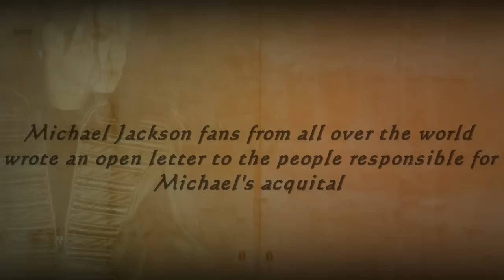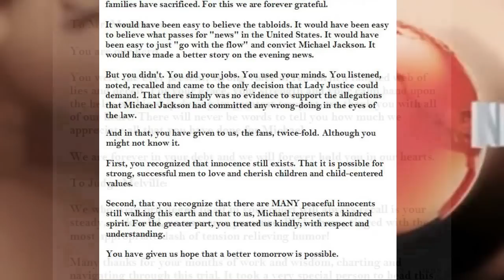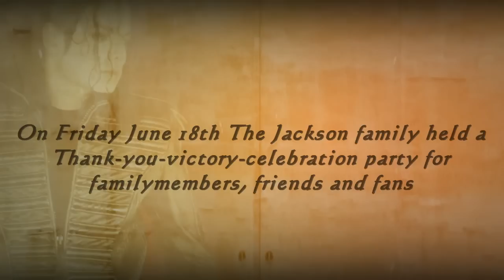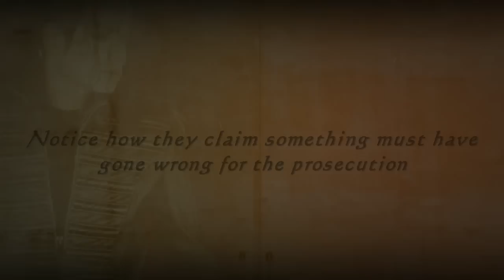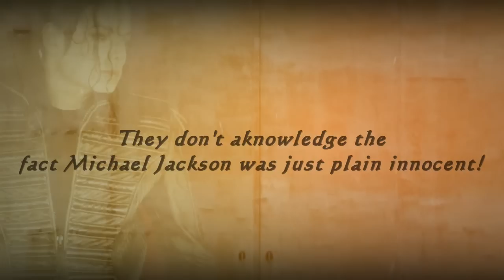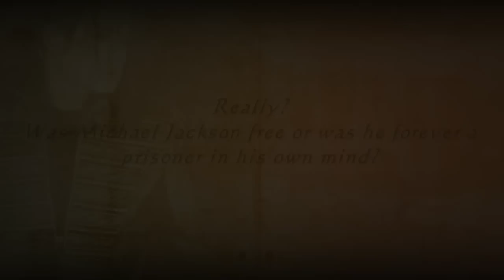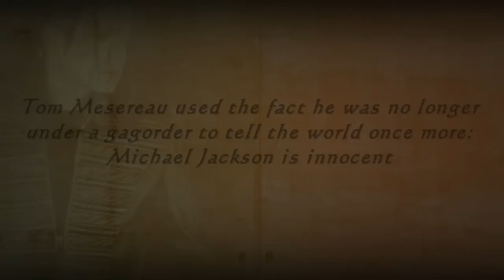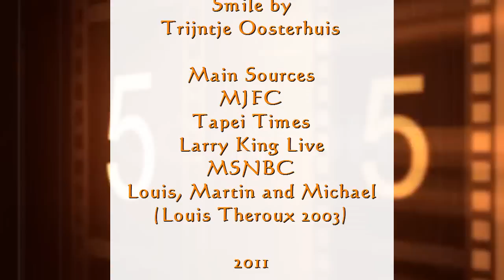What DID happen after the Trial? Pt 1 "Acquitted on fourteen counts!"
My sequel, my new series "What DID happen after the trial?" about Michael Jackson's life after the horrific trial he had to face from 2003 'till June 13th 2005. Michael Jackson was acquitted from all 14 accounts...but was he really free?